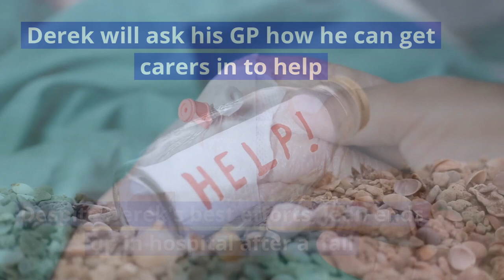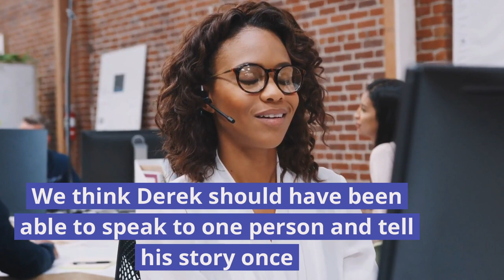Working Together Leighton Buzzard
Insight and experience from the Leighton Buzzard community is being sought as part of a new NHS and social care partnership to better connect care for patients with complex needs.

The Working Together Leighton Buzzard (WTLB) pilot programme has been launched to bring together the town’s GP practices, mental health services, community health services and social care.

The aim is to work with local residents and with voluntary sector partners to create a process where care is better coordinated across organisations, information is shared and where people avoid the need to continuously repeat the same details to different professionals.